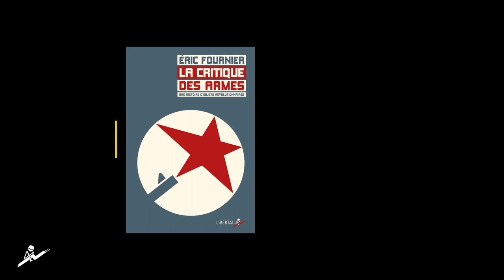Trois minutes avec Éric Fournier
LA CRITIQUE DES ARMES
(Une histoire d’objets révolutionnaires sous la IIIe République)
Un livre d'Éric Fournier paru aux éditions Libertalia.

Paix entre nous, guerre aux tyrans !
Appliquons la grève aux armées,
Crosse en l’air et rompons les rangs ! [...]
Ils sauront bientôt que nos balles
Sont pour nos propres généraux.

Quelle est la vie sociale de l’arme dans les constellations révolutionnaires durant la IIIe République ? Quelles sont les interactions entre le porteur et cet artefact surchargé d’affects, d’imaginaires et de potentialités ? L’arme est‐elle émancipatrice ou aliénante ?
Le modèle du citoyen insurgé de la République sociale de 1792, exerçant sa souveraineté un fusil à la main, est incarné une dernière fois par les communards. L’insurrection laisse progressivement place à la grève générale ou au bulletin de vote. Pourtant, l’arme ne disparaît jamais des horizons et des luttes sociales. Entre sphinx et spectre, elle souligne la difficulté de se penser révolutionnaire et désarmé sous une République d’ordre.
La fusillade de Fourmies en 1891, les crosses en l’air du 17e en 1907, le « citoyen Browning » de La Guerre sociale, les centuries du « capitaine » Treint, les affrontements antifascistes des années 1930 ou encore les prises d’armes inouïes des grèves de 1947‐1948, tels sont certains des épisodes relatés dans cette étude inédite et minutieuse.

Éric Fournier, né en 1975, est maître de conférences en histoire contemporaine au Centre d’histoire du XIXe siècle de l’université Paris‐I. Il est l’auteur de Paris en ruines (Imago, 2008), La Cité du sang (Libertalia, 2008), La Belle Juive (Champ Vallon, 2012), La Commune n’est pas morte (Libertalia, 2013). Ce livre est issu de son habilitation à diriger des recherches.

Réalisation et entretien : DOC du réel.